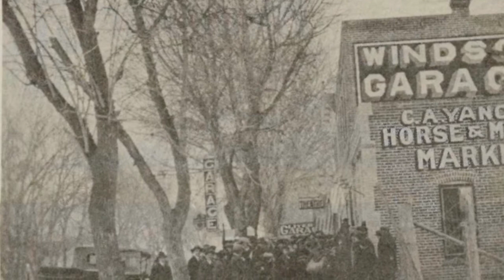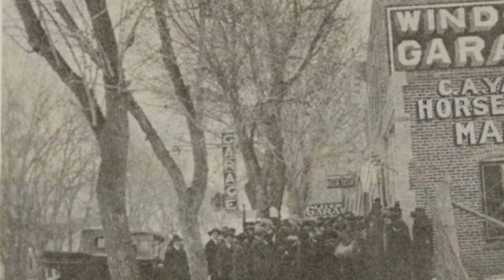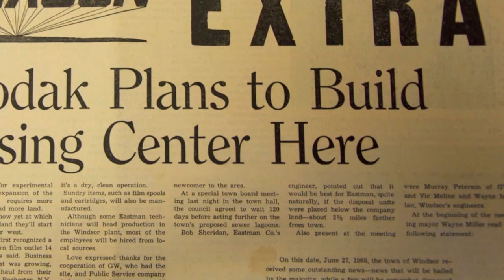The Struggle for Identity: Windsor's Historic Downtown, Part 3 of 4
The Town of Windsor and Historitecture | DPM present an historical documentary tracing the development of downtown Windsor, Colorado. This project was made possible by a grant from the State Historical Fund, a program of the Colorado Historical Society. Produced by Historitecture Digital Preservation Media, written and directed by Adam Thomas, narrated by Fran Grooters with Richard O. Bray.